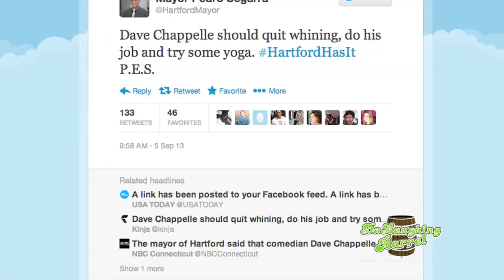The Raw Report: Can Dave Chappelle Comeback??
- For our very first episode of The Raw Report series host Shadow talks about the comeback of Dave Chappelle.